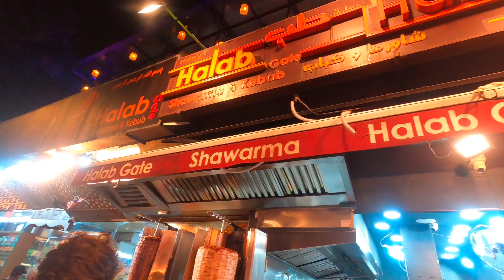Halab Gate Shawarma, Bukit Bintang, Malaysia! 🌯🇲🇾 Madurai to Malaysia Series 🤩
Join me on a flavorful journey as I explore the delicious world of shawarma at Halab Gate Shawarma in Bukit Bintang, Malaysia! 🌍🍴 In this video, I taste the mouthwatering goodness of their signature shawarma, sharing my thoughts and reactions to each delectable bite. Whether you're a foodie or just looking for the best eats in Malaysia, this is a must-watch!